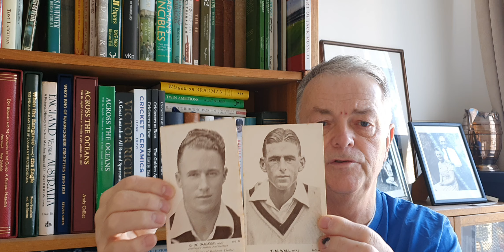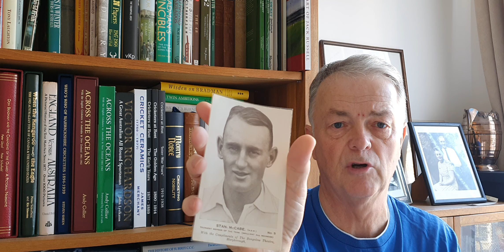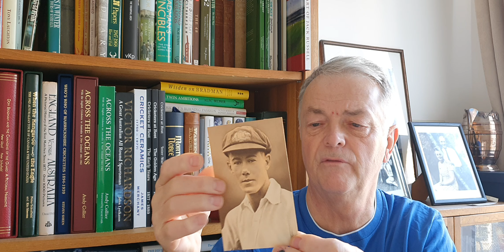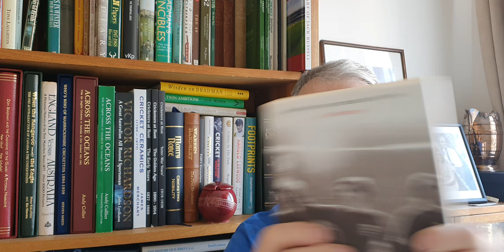1930 Theatre cards + more.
Theatre cards and more.